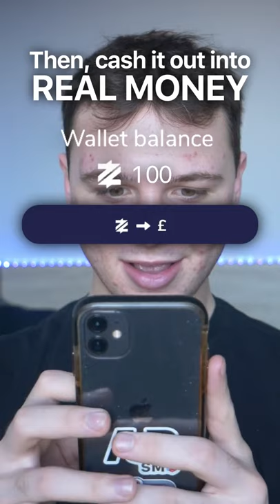STUTV Zedosh #06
Welcome to the STUNII YouTube channel!!